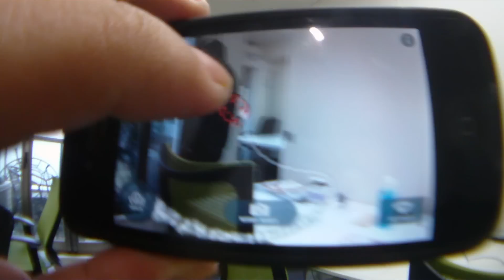AR Missile at the office / iPhoneアプリで現実世界にミサイルを発射しまくる